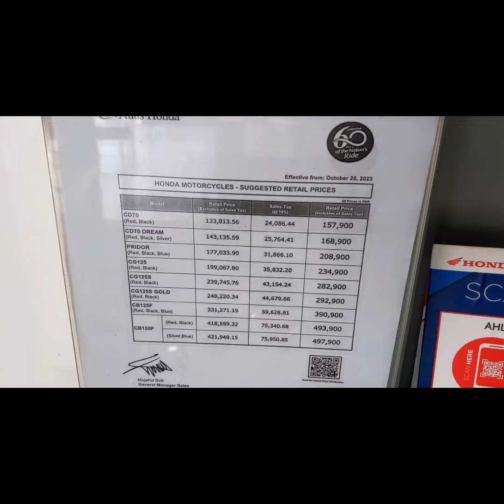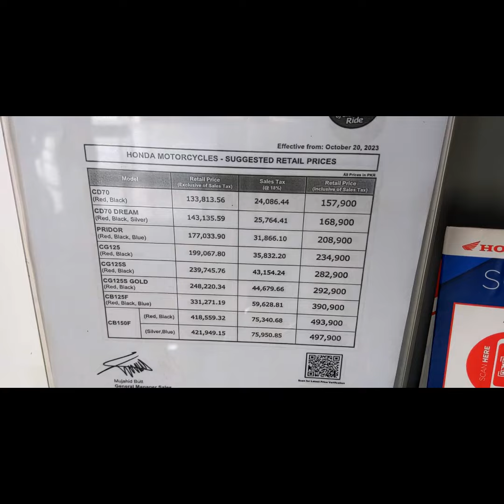New model prider 100 2024 model || Honda prider new model|| prider 100cc new model